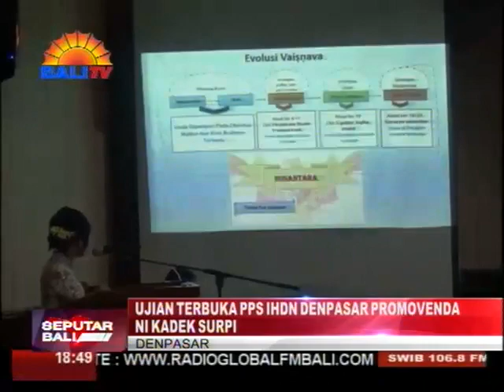UJIAN TERBUKA PPS IHDN DENPASAR PROMOVENDA NI KADEK SURPI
PROGRAM PASCASARJANA IHDN DENPASAR MENGGELAR UJIAN TERBUKA PROMOSI DOKTOR ILMU AGAMA, BIDANG FILSAFAT HINDU DENGAN PROMOVENDA NI KADEK SURPI, YANG MEMPERTAHANKAN DISERTASINYA DENGAN JUDUL "KETUHANAN VAISNAVA DAN PEMAKNAANNYA OLEH WARGA BHUJANGGA WAISNAWA DI BALI". DIHARAPKAN, KEDEPAN HINDU HARUS BANGKIT DENGAN KEKUATAN DAN PERSATUAN SERTA KAUM CENDEKIAWAN YANG MENGUASAI PANGGUNG INTELEKTUAL.